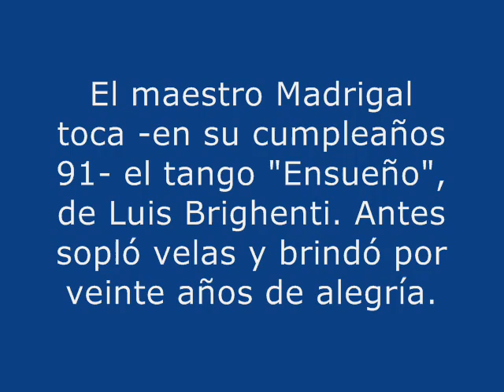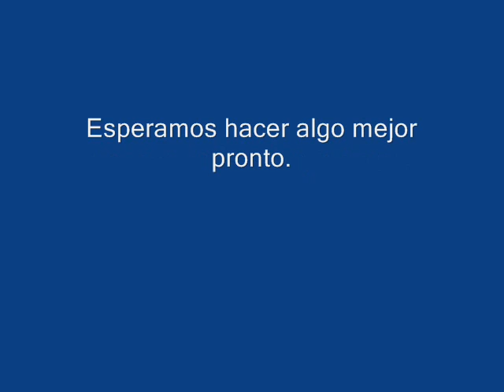Don Marcos Madrigal toca Ensueño (un buen tango)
MARCOS MADRIGAL
27 DE AGOSTO DE 1916 - 5 DE NOVIEMBRE DE 2010
¡GRACIAS MAESTRO!

Don Marcos Madrigal en su cumple 91, tocando "Ensueño", de Brighenti. En este video pueden apreciarse algunas fotos de don Marcos en la orquesta de Tinelli, junto a su gran compañero y amigo Vicente Todaro. Fotos seguramente encarpetadas por su esposa. Lamentablemente el troesma, que es poco amigo del autobombo, no coleccionó fotos de sí mismo sino de los artistas que admiró, por lo que no es fácil hacerse de fotos que ilustren momentos más importantes de su carrera.

Tiene un fabuloso método de estudio del bandoneón y aún sigue dictando clases.
Un gran tipo y un gran músico que ha dedicado su vida a allanar el camino de la técnica a los nuevos bandoneonistas.